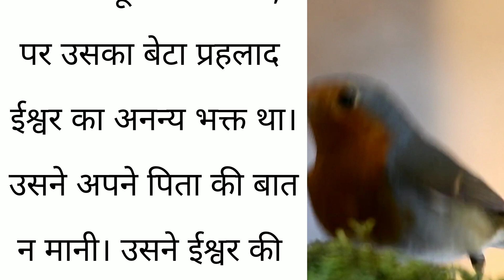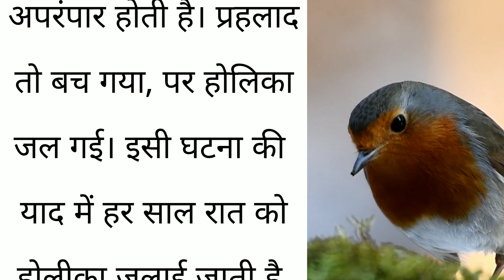हिरण्यकश्यप और प्रहलाद की कहानी - होली मनाने का असली कारण || Pavitra Gyans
होलिका दहन पूजा विधि
 holi ke upay hindi me
holi kyu manaya jata hai kahani, holi ke upay hindi me
होली के दिन क्या करें जिससे पूरा साल अच्छा जाए
होलिका दहन के उपाय